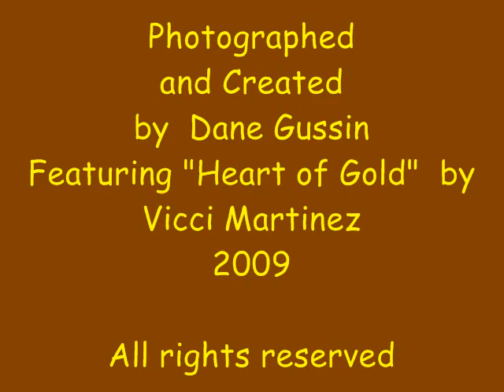Vicci Martinez and Band .........."Heart of Gold"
I listened and watched Vicci Martinez several times in Washingon.  Wondering why I'd not heard of this bundle of Talent and Energy. After you see and hear her? You will want more, more, more.  Check her out via I Tunes.  You will be glad you did.

Music is the courtesy of Vicci Martinez